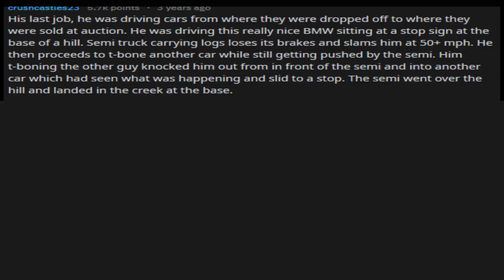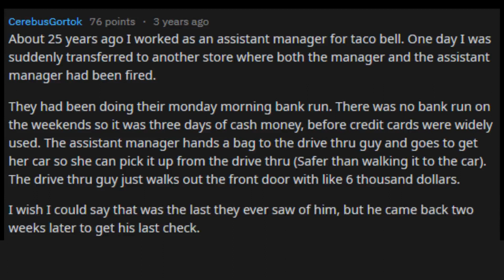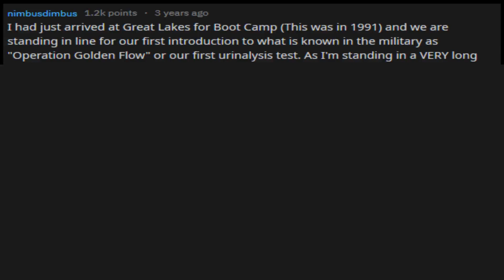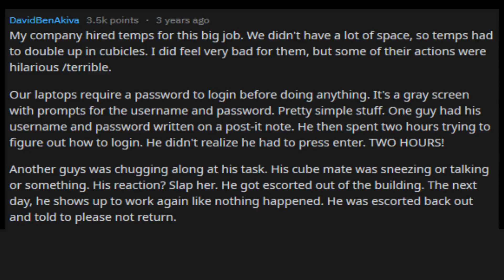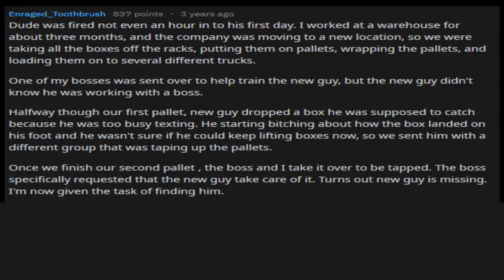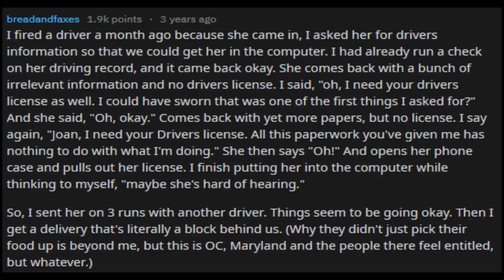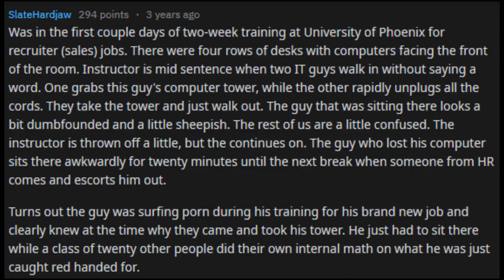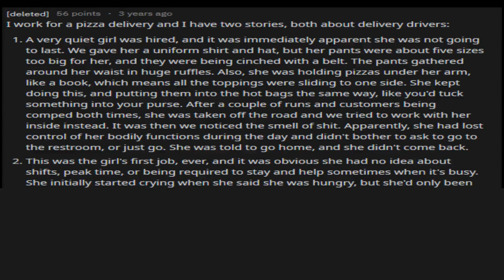Stories of people getting fired on the first day of work! -r/AskReddit (2019)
👱🏻‍♂️ Comment "Gold and Silver" if you are still reading this for a SHOUT OUT Best known for reddit videos, askreddit videos, text to speech videos and funny compilations. I upload at least one video a day to keep you all entertained! Welcome to the channel! Welcome back to a brand new video on the Reddit Tales channel where we look at new ask reddit funny posts and make the best funny compilations of all time. We get the best of ask reddit and make new story time videos. Here are some of the best posts and comments! Comment your opinion down below!